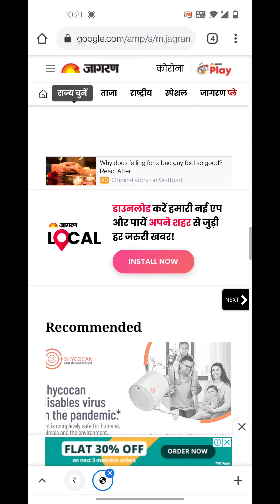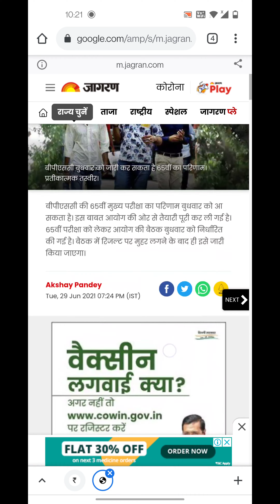65वीं बीपीएससी परीक्षा परिणाम : दैनिक जागरण संवाददाता......